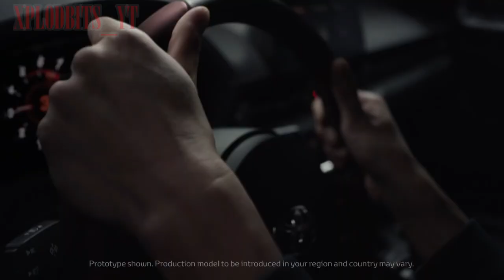(12D AUDIO) BEST BASS BOOSTED TRAP REMIX// NO COPYRIGHT MUSIC// USE HEADPHONES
XPLODBITS_YT-  Music Channel, mostly includes trap,bass boosted,hip hop,electronic remixes. Hot fresh premier from the best song